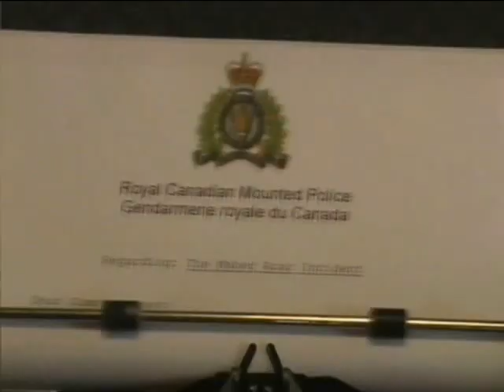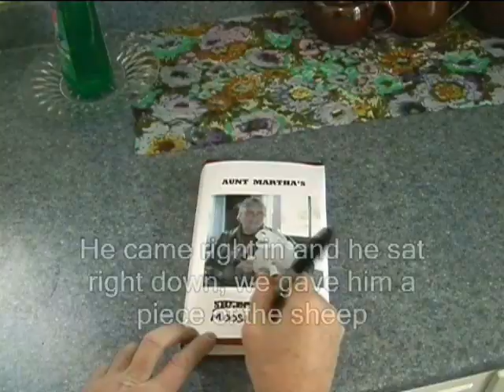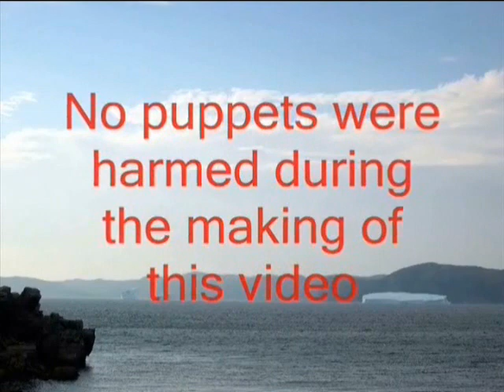Aunt Martha's Sheep Music Video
The song "Aunt Martha's Sheep" is somewhat of an anthem if you're a Newfoundlander. If you're not from Newfoundland, you've probably never heard of it.